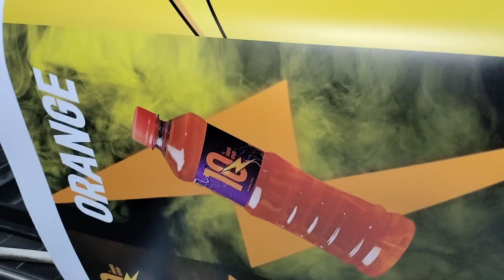Vinyl Sticker Printing online order||03347779297||online printing services in Karachi Pakistan